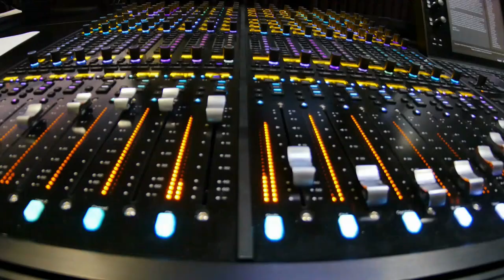LA MONA DUDOSA JOSE VERGARA & RONALD ROMERO - AGRADECIDO CON DIOS